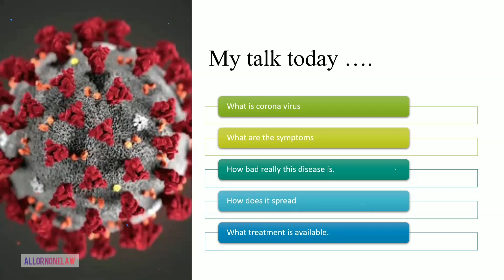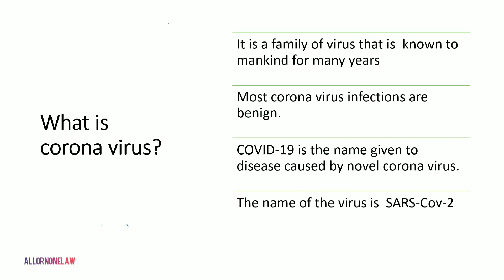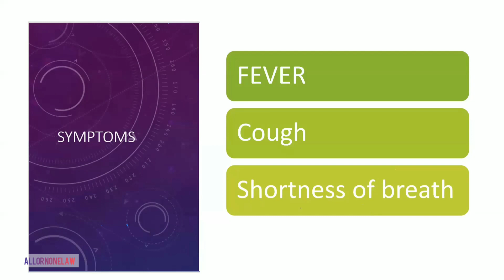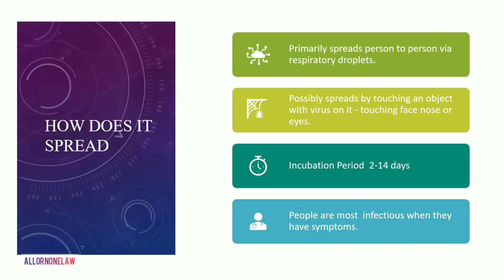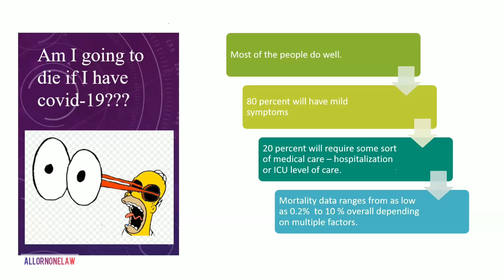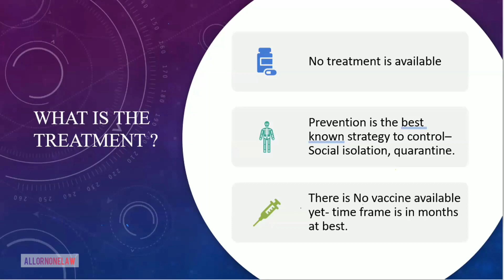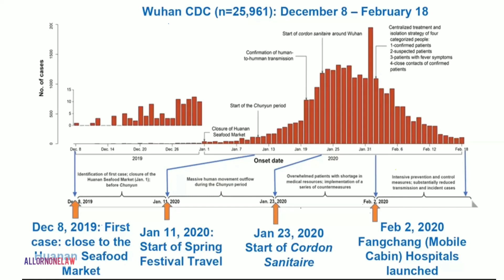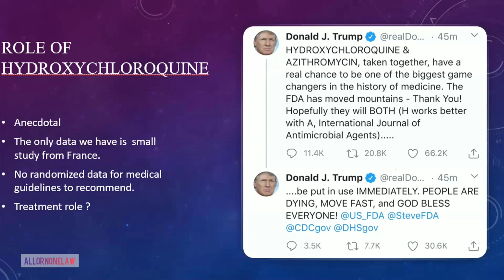USA CARDIOLOGIST explains COVID 19 CoronaVirus pandemic & Drugs used